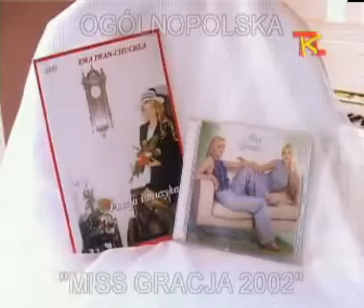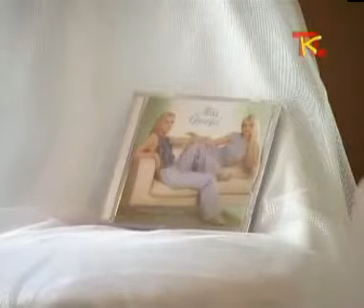Telewizja TKL- Recital część III: "NIE DAJCIE GŁUPOCIE WYGRYWAĆ...!" oraz "WIOSNA"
DR NAUK MEDYCZNYCH
EWA IWAN-CHUCHLA
SPECJALISTA DERMATOLOG
W TELEWIZJI "TKL", PODCZAS RECITALU,
W UTWORACH WŁASNEGO AUTORSTWA pt:
"NIE DAJCIE GŁUPOCIE WYGRYWAĆ...!"
oraz "WIOSNA"